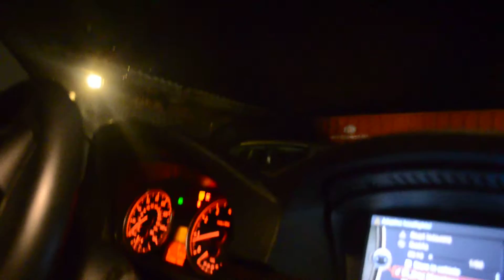5 минут, полет нормальный. часть 2